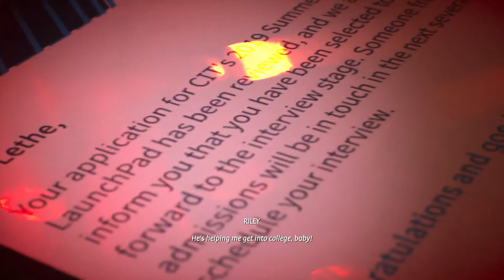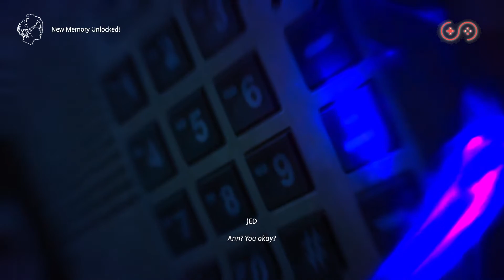Finding Ethan!! | Life is Strange Playthrough (no commentary) Part 3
Grab your tissues, this is going to be a big one. Happy New year and welcome to our first video of 2022.
After getting the call about our runaway child Ethan; Alex, Gabe and Ryan set out to find Ethan before it's too late..